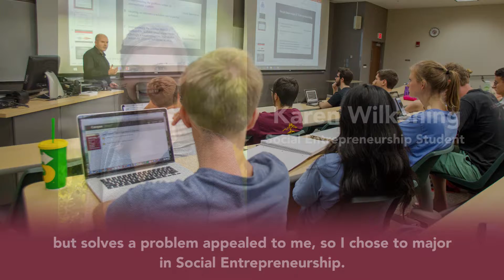"The School of Dreams" - VIRES 2017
VIRES Fall/Winter 2017 Feature Story
The Jim Moran School of Entrepreneurship